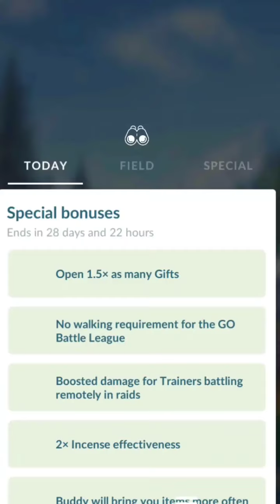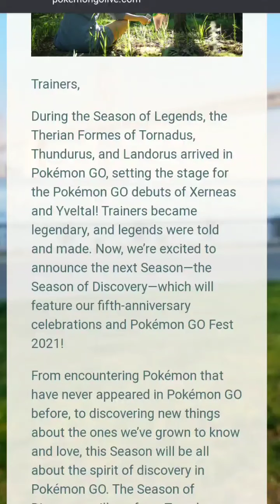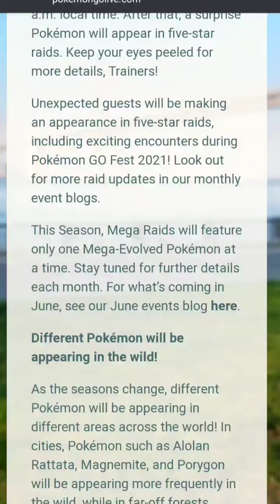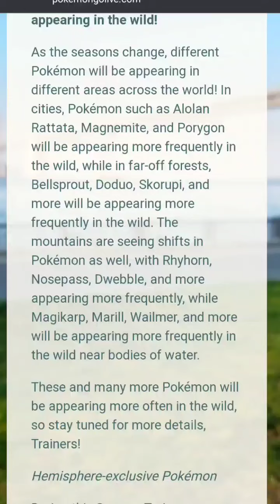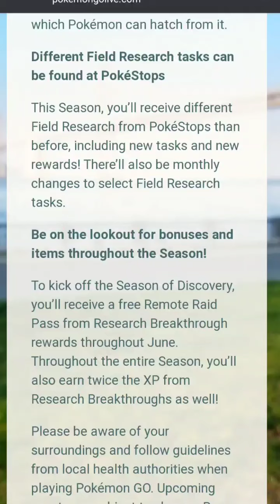New season of discovery in Pokémon go